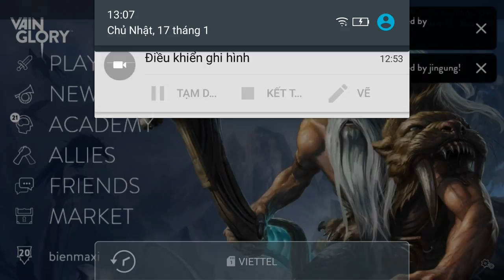Vainglory e493Mr Bean